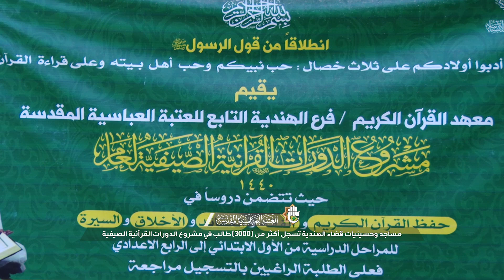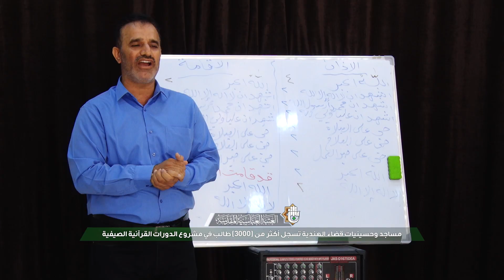مساجد وحسينيات قضاء الهندية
مساجد وحسينيات قضاء الهندية تسجل اكثر من 3000 طالب في مشروع الدورات القرآنية الصيفية
2- صفحة تويتر..
3- قناة  التيليجرام..
4- صفحة الانستجرام..